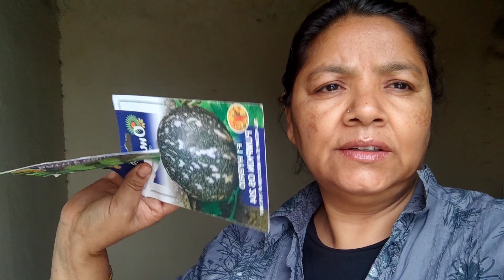Tamatar aur लहसुन ko store karne ka naya tarika//kr Indian vlogs